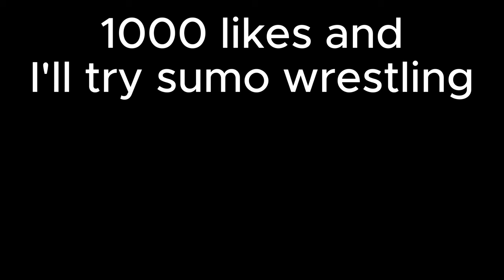DAN DA DAN is getting CRAZY good... Episode 2 Reaction